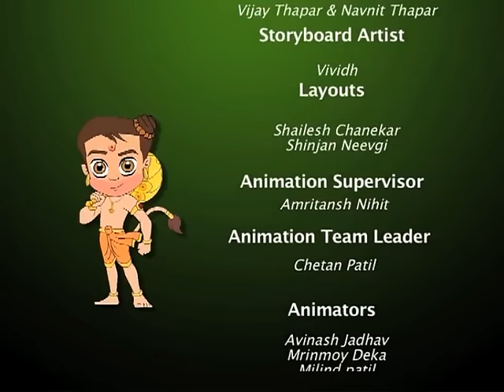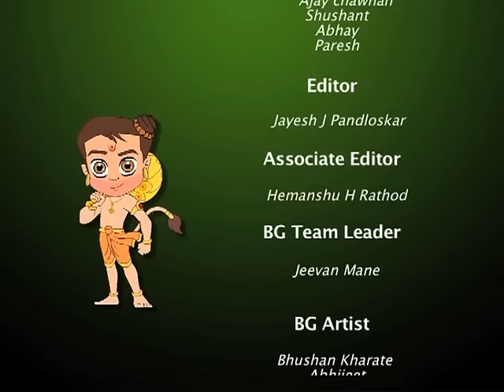Adventures of Hanuman - Episode 2